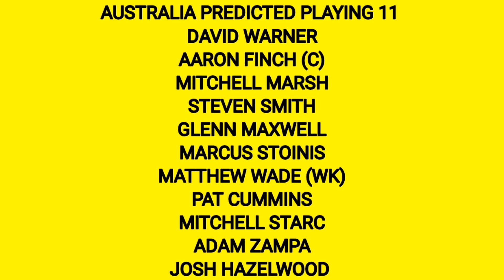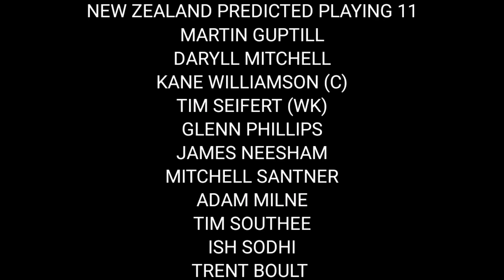New Zealand vs Australia Final Pitch Report || NZ vs AUS Pitch Report || Dubai Pitch Report Today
Your Queries -
1. New Zealand vs Australia Final Pitch Report
2. NZ vs AUS Pitch Report
3. New Zealand vs Australia Pitch Report
4. NZ vs AUS T20 World Cup 2021 Pitch Report
5. New Zealand vs Australia T20 World Cup 2021 Pitch Report
6. Dubai International Stadium Pitch Report
7. Dubai Pitch Report
8. Pitch Report NZ vs AUS
9. NZ vs AUS T20 World Cup 2021
10. New Zealand vs Australia T20 World Cup 2021
11. Dubai International Cricket Stadium Pitch Report
12. NZ vs AUS Match Pitch Report
13. New Zealand vs Australia Match Pitch Report
14. AUS vs NZ Pitch Report
15. Australia vs New Zealand Pitch Report
16. T20 World Cup 2021 New Zealand vs Australia Playing 11
17. New Zealand Playing 11 Against Australia
18. T20 World Cup 2021 New Zealand vs Australia Pitch Report
19. Dubai Pitch Report T20 World Cup 2021
20. New Zealand vs Australia Dubai Pitch Report
21. New Zealand vs Australia Playing 11
22. NZ vs AUS Playing 12
23. New Zealand vs Australia Match Prediction
24. T20 World Cup 2021 New Zealand vs Australia Match Preview
25. T20 World Cup 2021 New Zealand vs Australia Playing 11
25. NZ vs AUS Dream 11 2021
26. NZ vs AUS Prediction 2021
27. NZ vs AUS  Live
28. NZ vs AUS Live Streaming
29. NZ vs AUS Final Playing 11
30. NZ vs AUS  Playing 11 2021
31. NZ vs AUS Pitch Report Final
32. NZ vs AUS Playing 11 Today
33. NZ vs AUS 14 November Playing 11
34. NZ vs AUS Weather Report Today Match
35. NZ vs AUS Weather Report T20 WC  2021
36. NZ vs AUS Match Prediction
37. T20 WC 2021 Final Prediction
38. Today New Zealand vs Australia Match Prediction
39. Today New Zealand vs Australia Match winner
40. Dubai International Stadium pitch report today
41. Dubai International Cricket Stadium pitch report
42. dubai pitch report today match
43. pitch report today match prediction
44. New Zealand vs Australia Final Match Prediction
45. New Zealand vs Australia Final match prediction
46. NZ vs AUS T20 World Cup Final
47. T20 WC 2021 Final Pitch Report
48. NZ vs AUS T20 WC Final Playing 11
49. New Zealand vs Australia T20 World Cup Final 2021
50. New Zealand vs Australia T20 World Cup 2021 Playing 11
51. Dubai Cricket Stadium Pitch Report